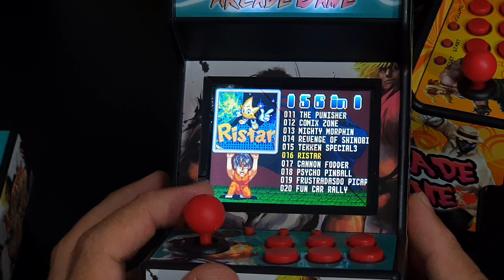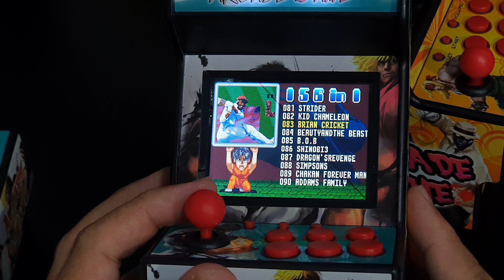Mini Fliperama Arcade 16bits Importado do AliExpress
👇Seja membro deste canal e ganhe benefícios (Prioridade nas Respostas e Figurinhas Exclusivas do WBO) 👇

Salve Salve Amigos, deixem comentários sobre dicas de Vídeos e o que achou desse! Dê sua Opnião!

A tela é tela é de 2.8 polegadas.
Há 156 jogos sem se repetir na memória.
Ele suporta av para fora e jogar na tv.
Usando bateria de lítio ou cabo de carregamento usb para alimentação.
Os acessórios são um console de arcada, um cabo av, um cabo de carregamento usb. Uma bateria de lítio (colocado no console) , um manual

Link do produto